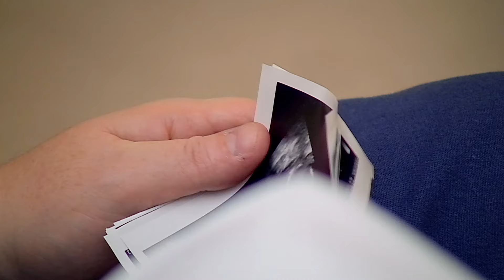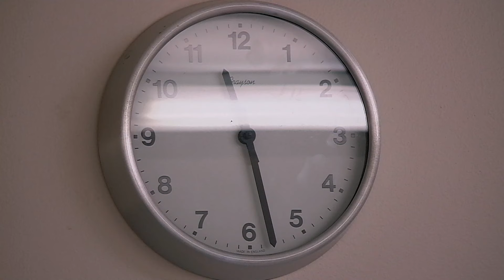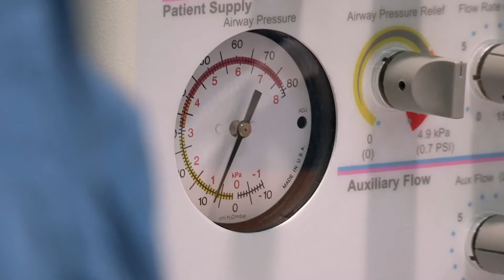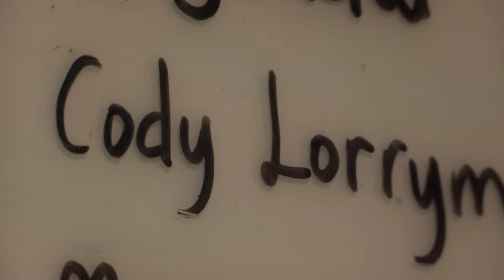The Best of One Born Season 3 PART 2 | One Born Every Minute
Lets celebrate and recap some more of the best moments from the third season of the hit show

 Welcome to One Born Every Minute, a chance to revisit some of the highs and lows from the ground-breaking documentary series. From water births to Caesarean sections, we'll be bringing you new videos weekly, giving you insight into all conceivable pregnancy and birth-related subjects.

 One Born Every Minute Series